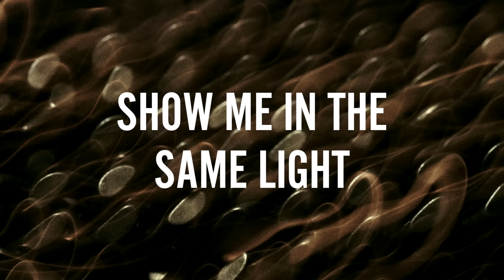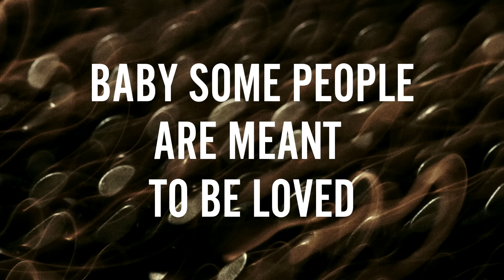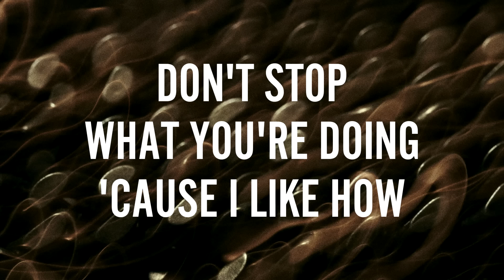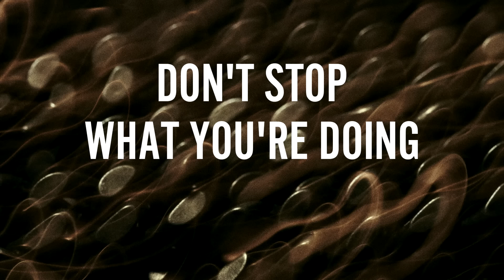ZAYN - wRoNg (Lyric Video) ft. Kehlani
ZAYN's debut album 'Mind Of Mine'